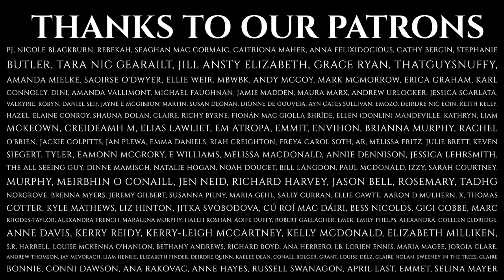Episode 210 - Mythic Places - Waterways - Gougane Barra & the River Lee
Welcome back to the Candlelit Tales podcast, and this series on Waterways.

In this episode, Aron tells us the origin of the River Lee. There are scant enough details about the event, but Saint Finnbarr is claimed to have settled a monastery on the island in the middle of the lake of Gougane Barra. The Rock of Barra. Was there already a standing stone there, a rock of limestone from the cliffs that surround the lake in the mountains there. Or did this saint settle his chappel on a rock he found and named. Either way, the place has his name to this day.

Legend has it, St. Finnbarr defeated the serpent Lua or Lú which lived in the dark depths of the lake. Upon being banished the serpent tore through the landscape, carving a trail for the water from the lake to flow all the way to the marsh mouth of the river Lee where it meets the sea.

Big thank you to Fiaon for this wonderful article with images below, and to the poet James Harpur for his stunning poem ‘Finbarr and the Serpent of Gougane Barra’
I also found Patrick Comerford’s writing below really helped me get into the visuals of the place: